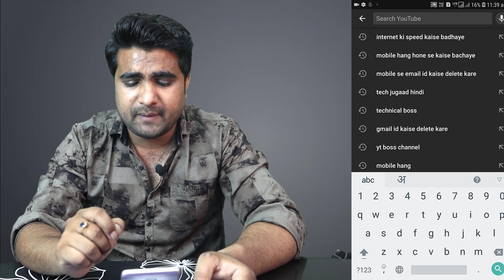Youtube SEO | How To Rank No.1 On YouTube | Viral Your Video On YouTube| By YT BOSS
Es video me aap sikhenge ki aap apne youtube channel ki seo kaise karenge, sabse pahle to aapko pta hona chahiye, what's seo, what is seo rank, or etc, then aap Seo kar payenge apne channel ki, seo karne ke liye aapko pura process samjhaya hai video me,
jaise ki
1-- seo kaise karte hai
2- seo kya hai
3- youtube seo kaise kare
4- rank kaise badhaye
5- video ke keyword matalb metadata kha se laye
6-. video ke title kha se laye , tag kha se laye
ye sab kuch cover kiya hai video me,

About YT BOSS--
Dosto Yadi aap youtube ke bare me ja na chahte hai ki youtube se paise kaise kamate hai to yha es channel par aako sari youtube ki guidance milegi, to aap channel ko jrur subscribe kare,

small tripod
stand light
green screen--
stand green screen-

Thanks,
YT BOSS